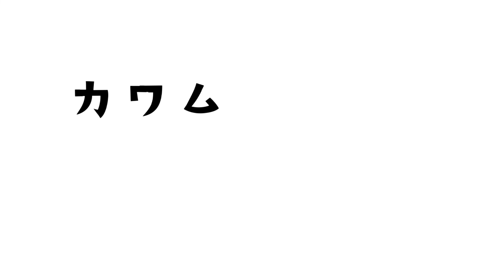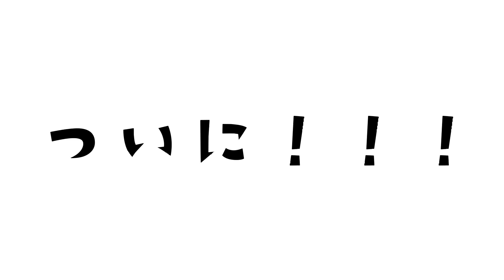【釣り】#6 20220603 @岡山 ブラックバス ニゴイ 鯉 淡水 ルアー